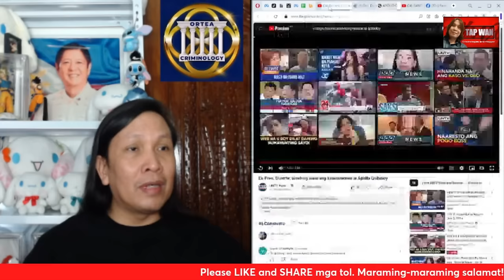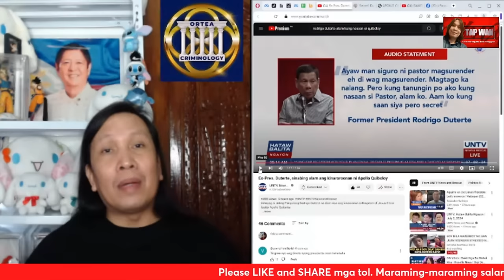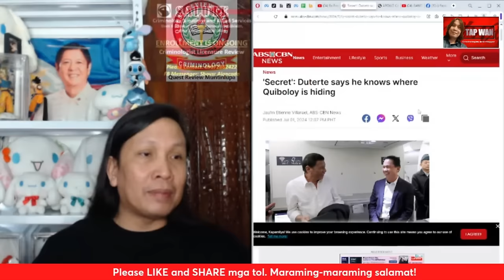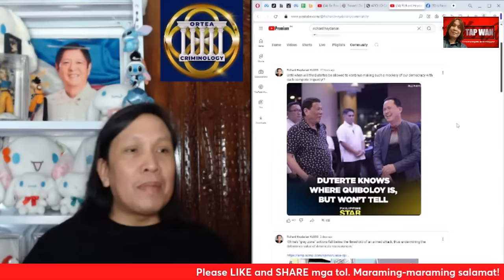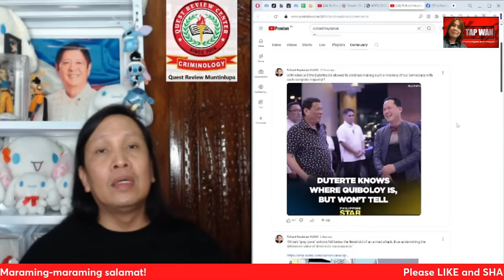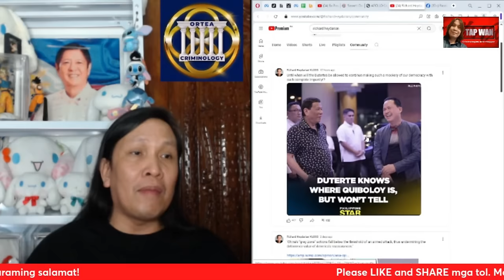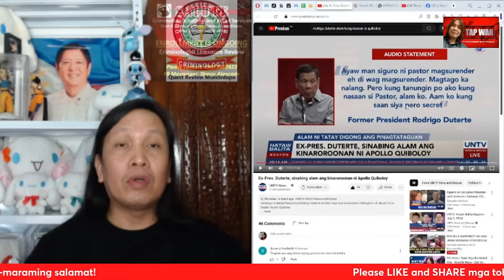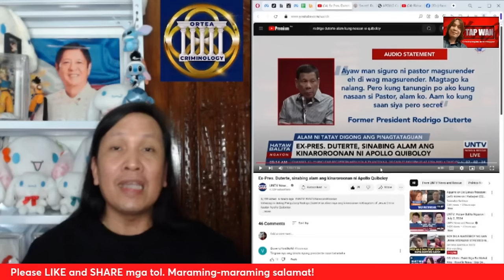Naniniwala ka ba na alam ni Rodrigo Duterte ang kinaroroonan ni Apollo Quiboloy?